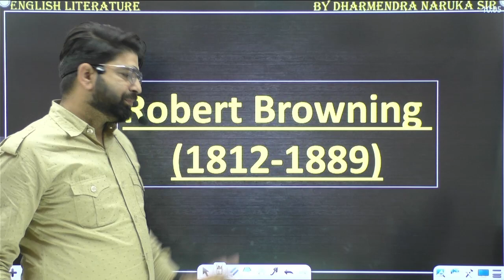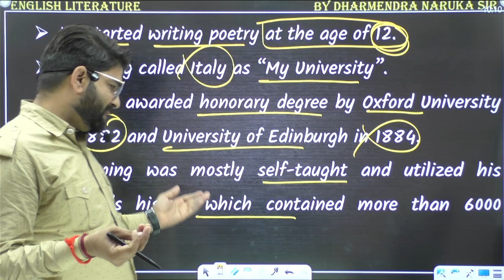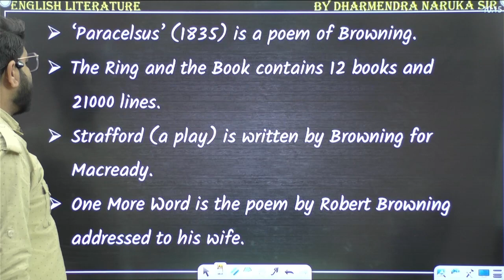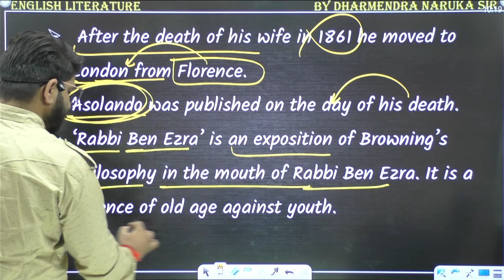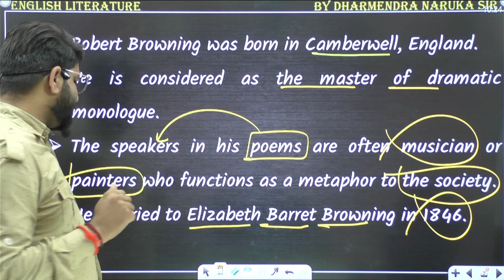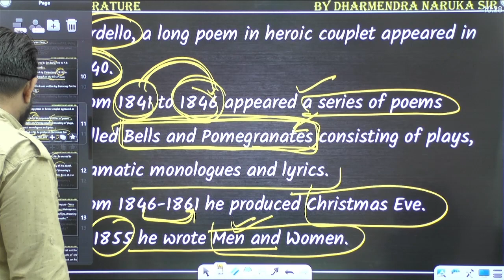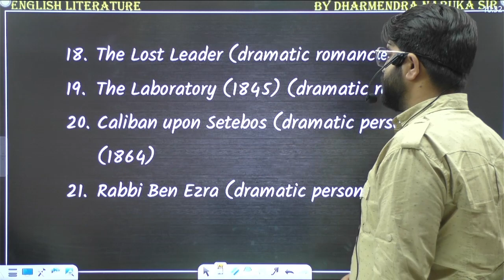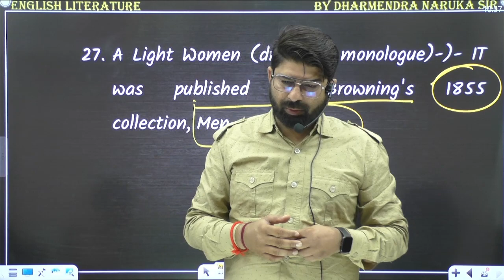ROBERT BROWNING|| ENGLISH LITERATURE || सम्पूर्ण जानकारी || UGC-NET/JRF, DSSSB-TGT/PGT